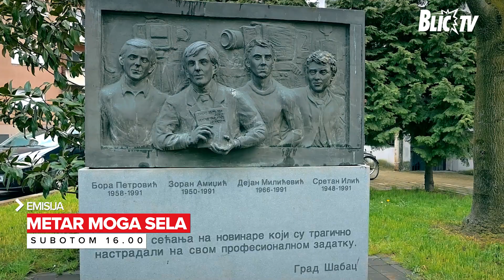"Žao mi je što su se razveli" Šapčanin otkrivaju nepoznate detalje iz života Ognjena Amidžića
Mesto Šabac - tamo gde je počela priča Ognjena Amidžića!
Emisija: Metar moga sela
Voditelj: Ognjen Amidžić

Svake subote u 16 časova možete pratiti emisiju “Metar moga sela” koja se emituje samo na Blic televiziji na MTS kanalu 115. Zabranjeno svako kopiranje video i/ili audio snimaka i postavljanje na druge kanale!